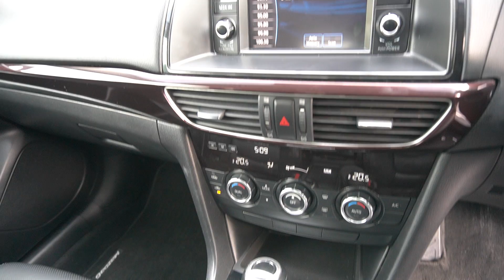SKN2978L YOM: 2014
MAZDA6 4DOOR SEDAN